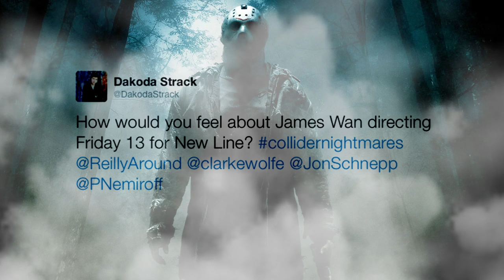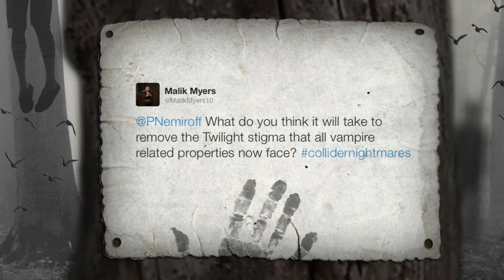Friday the 13th Reboot Gets Cancelled, Unbreakable 2 Coming? - Collider Nightmares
On this week's episode of Collider Nightmares (Wednesday, February 8, 2017) Clarke Wolfe, Perri Nemiroff, Jon Schnepp and Mark Reilly will discuss the following:

- Friday the 13th Gets the Axe

- Suspiria Remake Update

- M. Night Shyamalan Has Outline for Unbreakable Sequel

- The Strangers 2 Filming This Summer

- Stranger Things Season Two Super Bowl Spot

- Santa Clarita Diet Review

- Monster of the Week: Valentine’s Day Horror Love Stories

- Twitter Questions